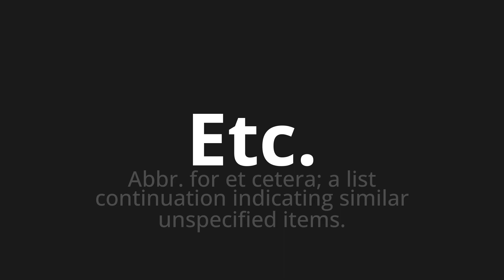How to pronounce Etc.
🌍 Learn a new language now Master the Pronunciation of 'Etc. which means etc.' - which means : Abbr.for et cetera;A List Continuation Indicating Similar unspecified items. 📝 with @HTPronounce 🎓🗣️ - [Your Guide to German]

Learn to pronounce 'Etc.' perfectly in German with our easy and engaging tutorial by @HTPronounce! 📖📽️ In this comprehensive video, we provide you with native speaker examples 🗣️👂 and phonetic breakdowns 🎵 to ensure you get the pronunciation just right.

How to say Etc. in German